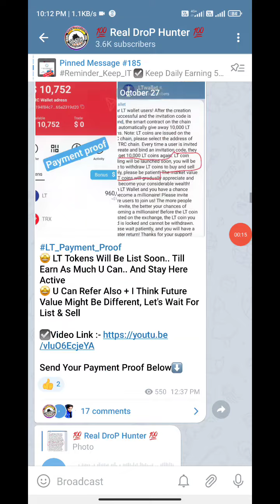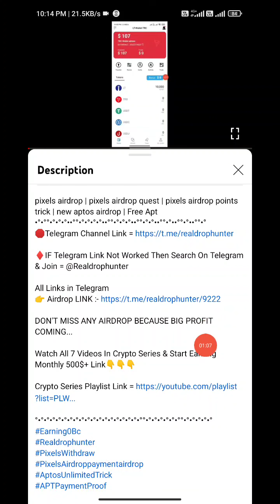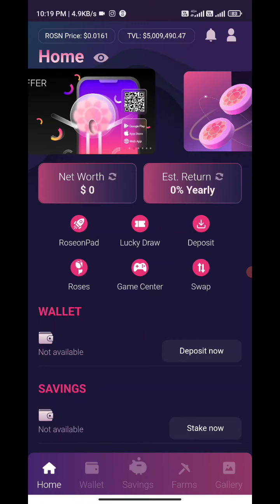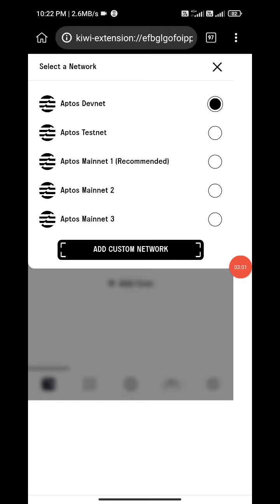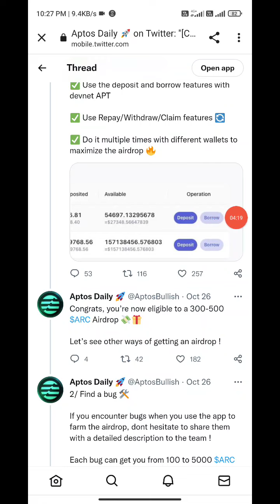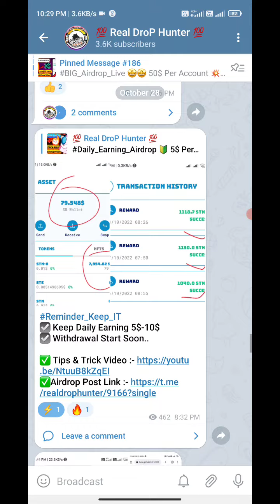Aptos New Airdrop | Arco Airdrop | Arc Airdrop | arc airdrop withdrawal | Free Aptos